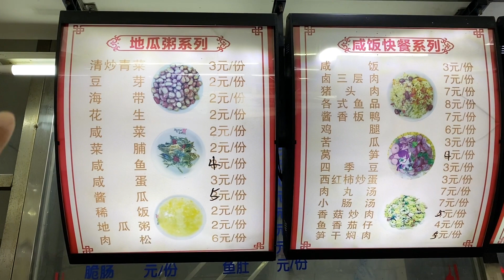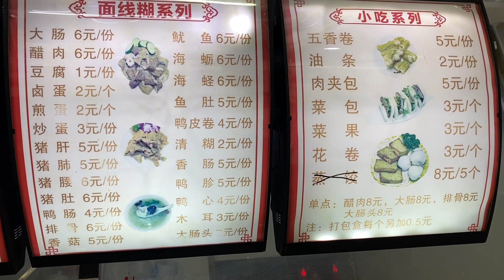中午吃的泉州特色美食：面线糊，加了醋肉和五香卷